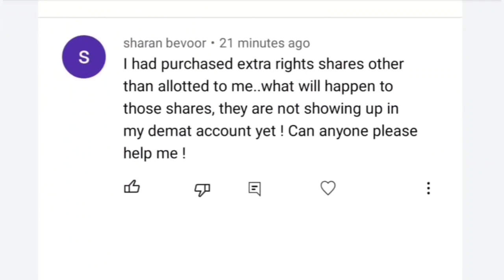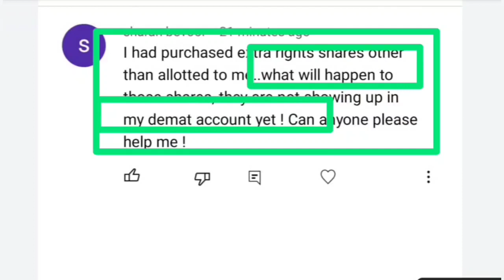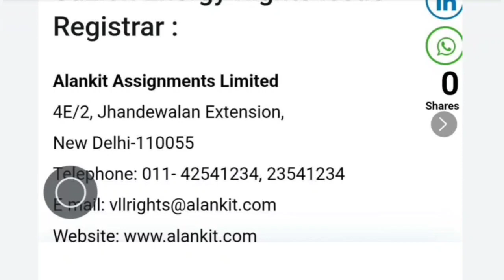Suzlon energy right issue Problem solved 😱 शेयर नही मिले अब क्या करे?